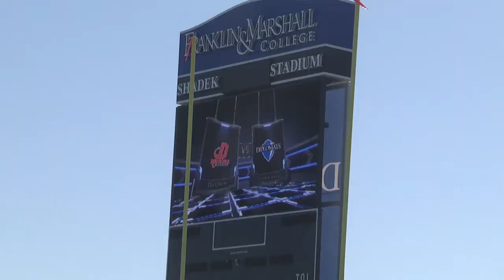Inside the F&M Huddle with John Troxell: Dickinson Video Preview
Franklin & Marshall football coach John Troxell joins GoDiplomats.com to discuss the Diplomats' inaugural game in Shadek Stadium against Dickinson this Homecoming Saturday.